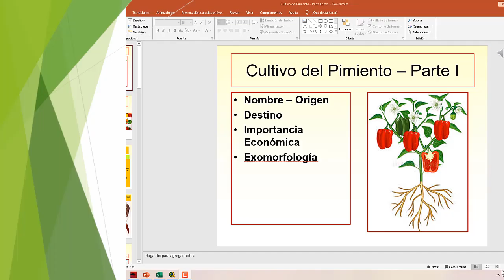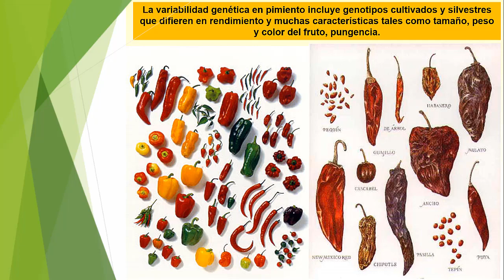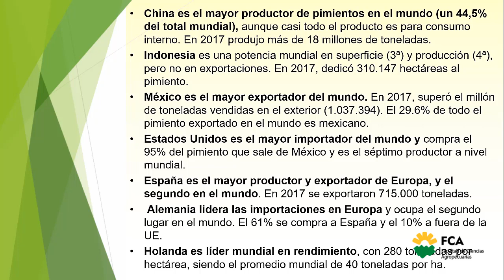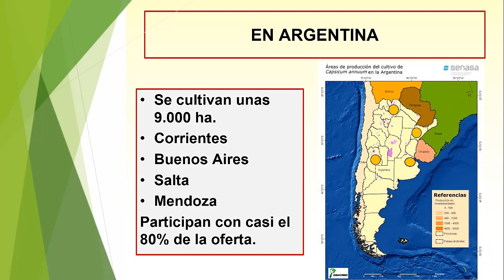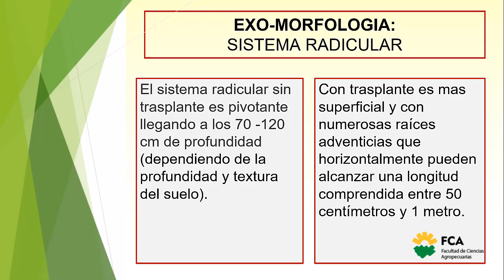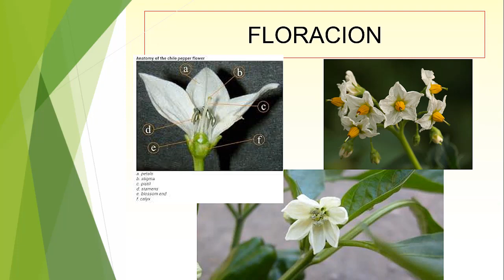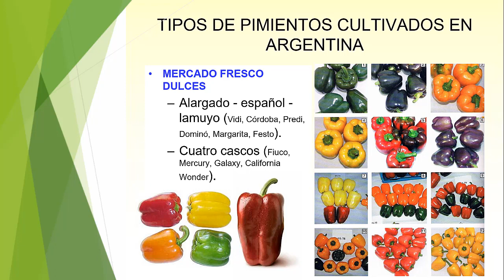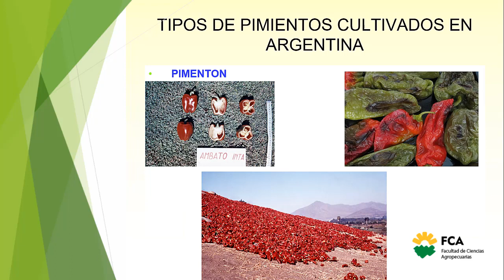Producción de Pimiento (Parte 1)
Espacio Curricular: Sistemas de Producción de Cultivos Intensivos
Tema: Producción de Pimiento (Parte 1)
Docentes: Hector Fontan